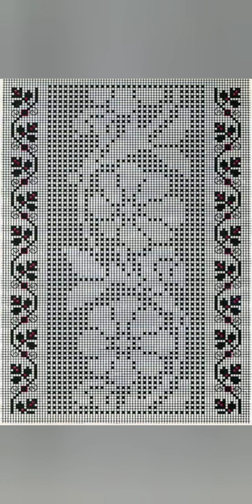Beautiful & new Tarkashi designs 2022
tarkashi designs
tarkashi for men
tarkashi for baby deaigns